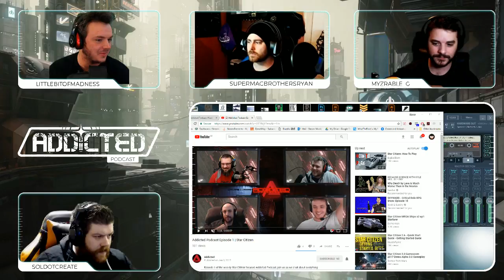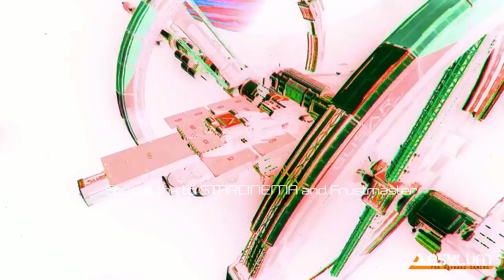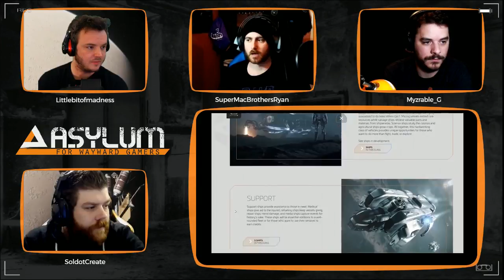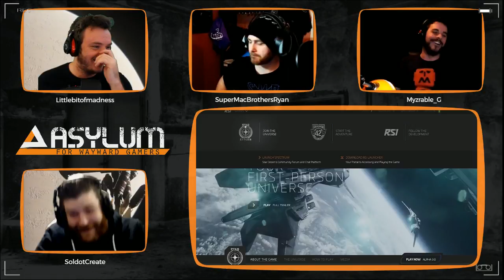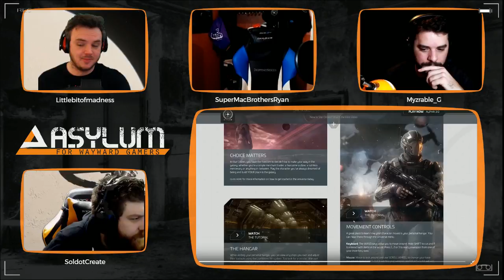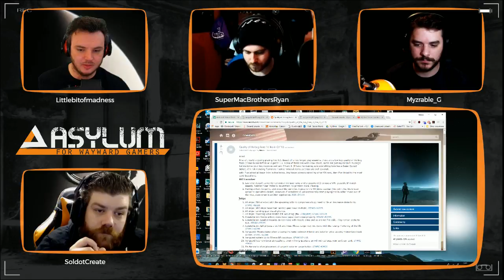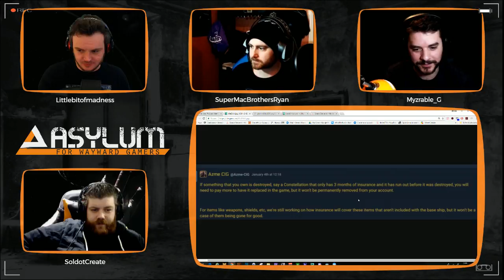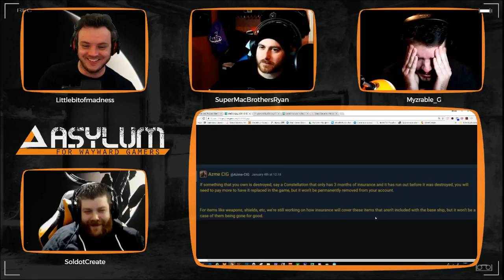ASYLUM Star Citizen Podcast #1- New Beginnings 2018 | Production Schedule | SC New Website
*** Hey folks, as you can see from the Podcast we are changing a few things, I will continue to upload the podcast to this channel for now but would appreciate it if you could go over to our new YouTube channel and give us a follow over there!!" Thanks to all those who have supported us 2018 will be an exciting year!

This week we kick off 2018 with some changes, we see our last ADDICTED podcast after a year of it running and kick our new podcast The Asylum.

For Star Citizen we look over the schedule report and discuss the quarterly updates that are coming as well as discuss the new website coming soon from Star Citizen.

For those who have followed us welcome to the new look podcast where we plan to cover more than just Star Citizen. Our weekly show will still happen and as long as there is information it will be about Star Citizen. If you have suggestions of other games you wish us to cover or show off then feel free to discuss in the comments.

This weeks host was littlebitofmadness on 8th January 2018